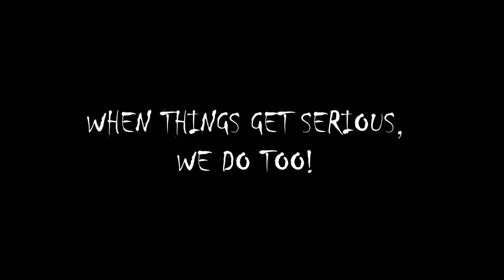Flank Time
We had noticed that [things were about to terribly wrong until we decided to swing a wide flank and change things.